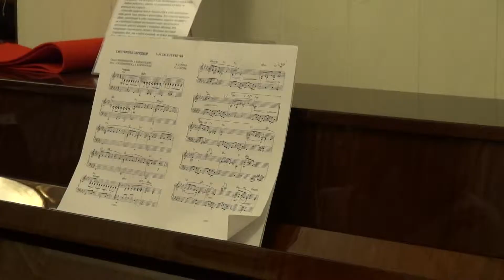"Танцующие Эвридики"- К. Гертнер)))Лиза ПЛОТНИКОВА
Творческий салон Юли Володиной "КАНИКУЛЫ ДЛЯ ДУШИ" 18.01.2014